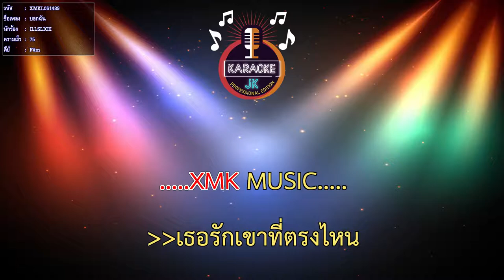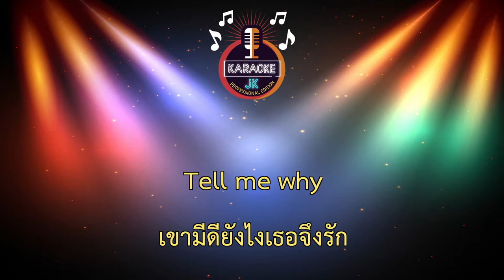บอกฉัน (75-F#m) - ILLSLICK 【 Cover By คาราโอเกะดนตรีสด 】